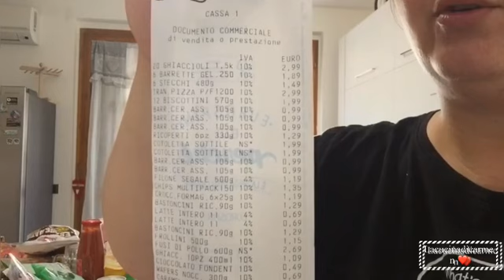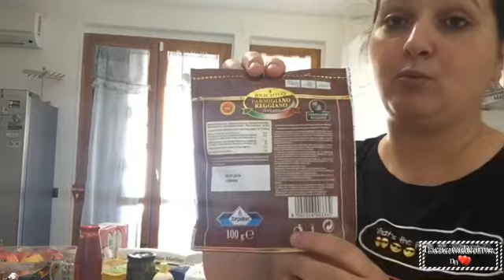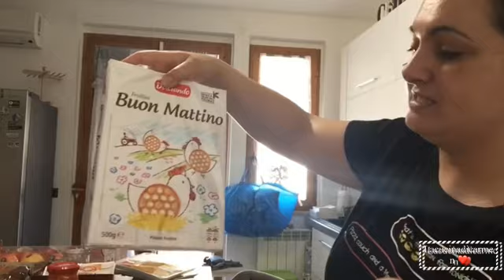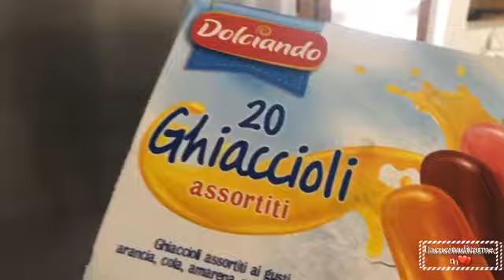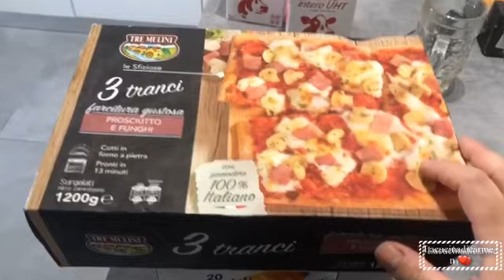SPESONA EUROSPIN 🌸RECENSIONE PRODOTTI SUL MOMENTO🌸CONGELATORE PIENO😅😘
🌸🌸spero che questo video vi sia piaciuto e vi abbia tenuto un po’ di compagnia un bacione grande grande 😘😘😘e buona giornata 🌸🌸